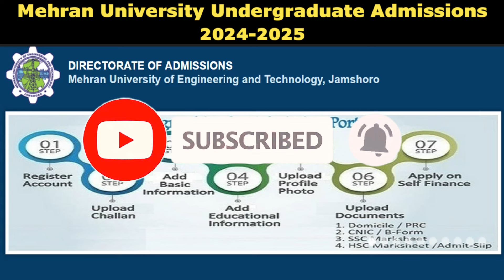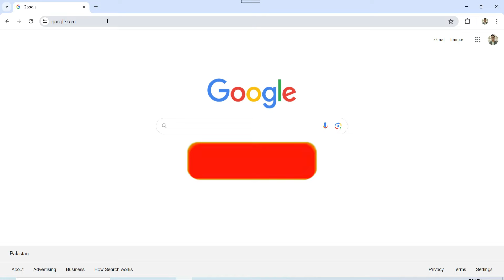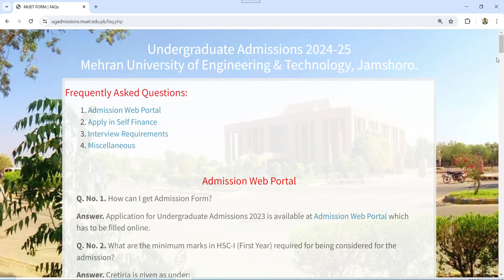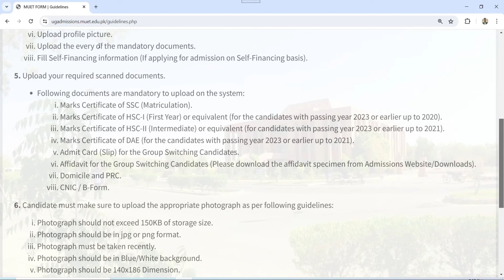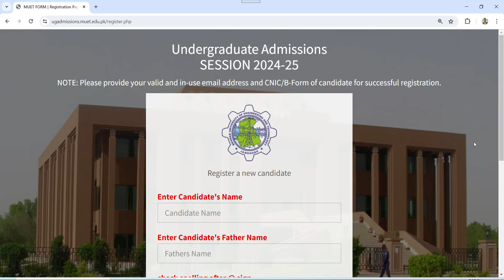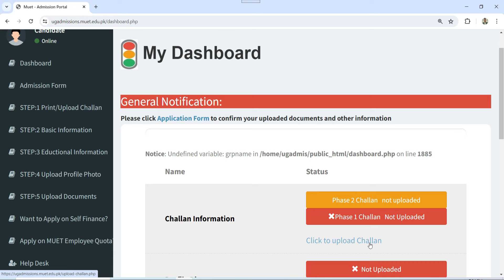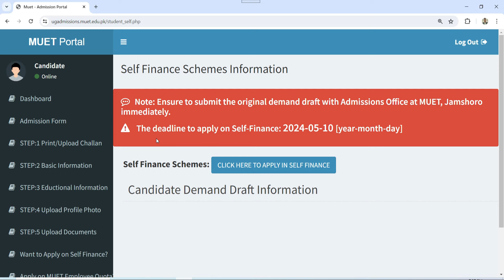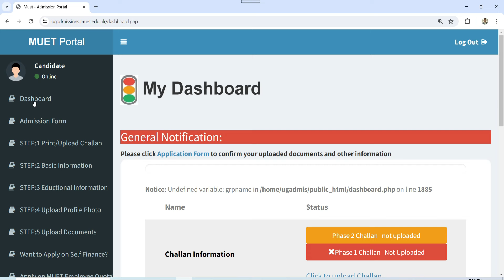Mehran University Admission 2024 | How to Fill MUET Admission Form | MUET Jamshoro Admission Guide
On this channel, I used to upload:
 - admissions, jobs, scholarships, product reviews, and tech videos related to ONLINE earning and learning.
 - CS & IT video tutorials, my classroom lectures, and my vlogs.